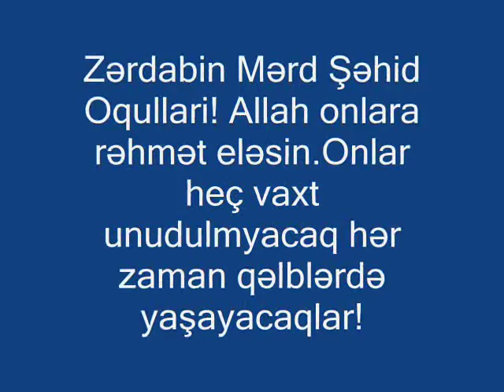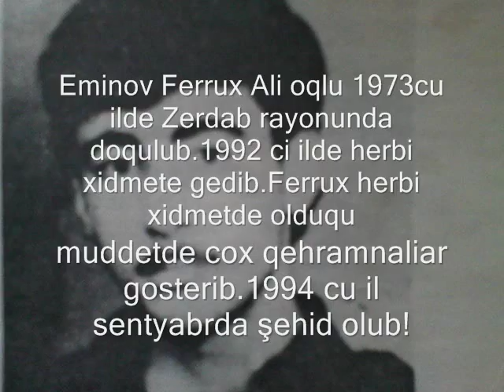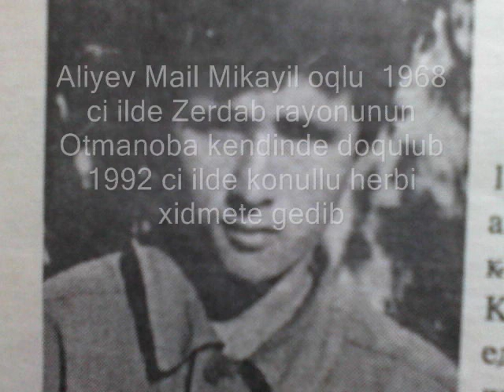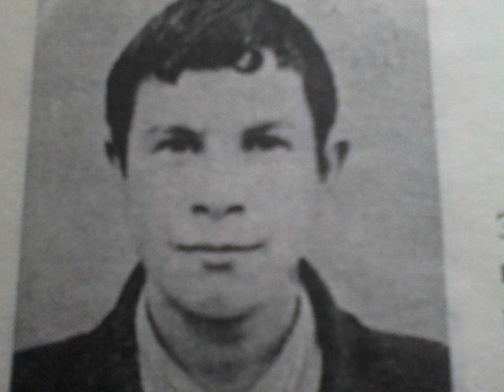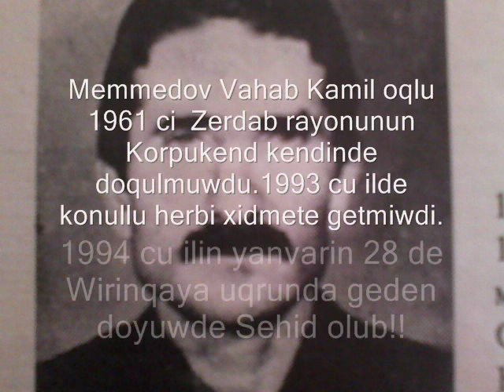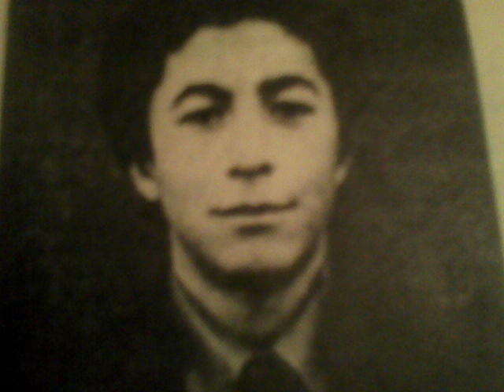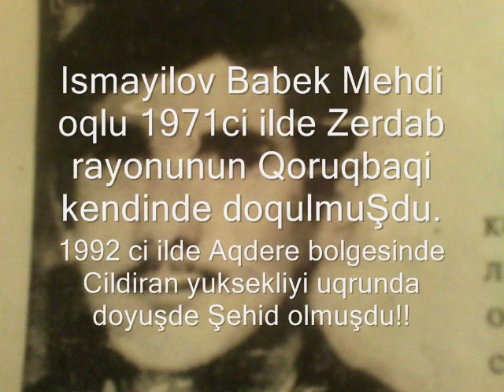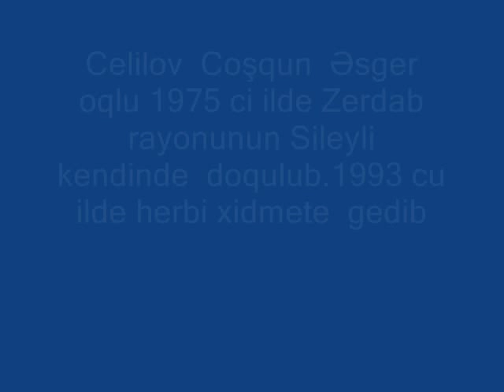Zerdab Sehidleri.wmv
Zərdabin Mərd Şəhid Oqullari! Allah onlara  rəhmət eləsin.Onlar heç vaxt unudulmyacaq hər zaman qəlblərdə yaşayacaqlar!